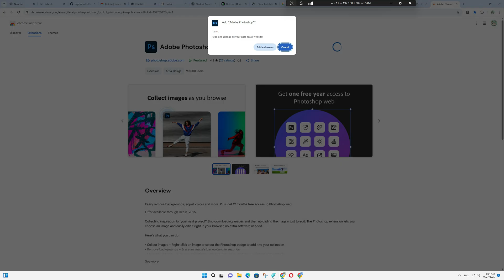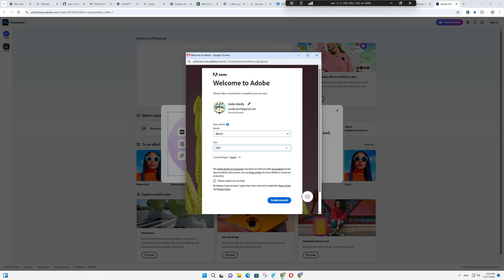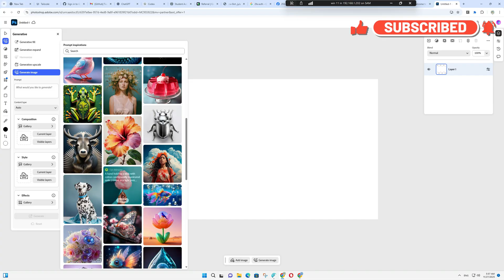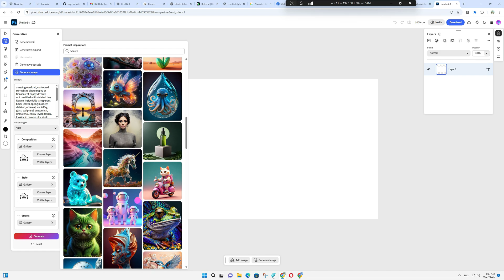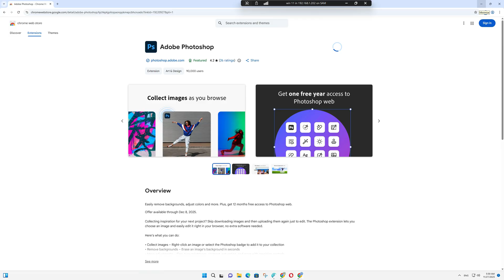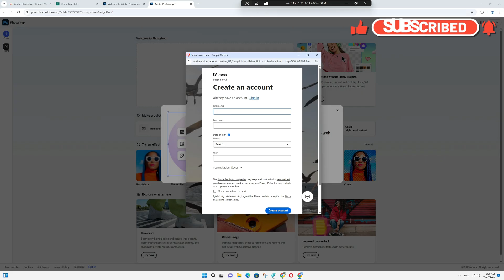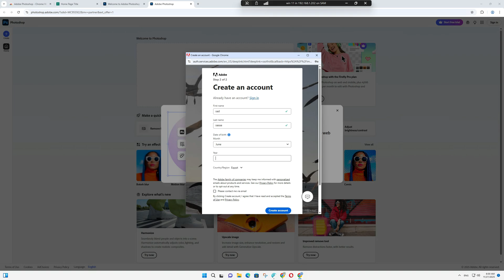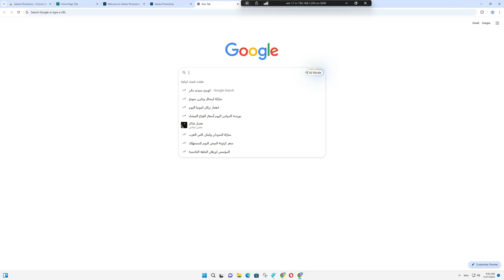فوتوشوب 2025 مجانا آخر إصدار | تفعيل كامل + ميزات AI جديدة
اكتشف في هذا الفيديو كيفية الحصول على Photoshop Free 2025 لمدة سنة كاملة مجاناً بدون الحاجة إلى بطاقة ائتمان أو فيزا كارد!
شرح خطوة بخطوة لكيفية تشغيل Adobe Photoshop Online مع تفعيل جميع ميزات الذكاء الاصطناعي AI مثل التعديل التلقائي، توليد الصور، إزالة العناصر، تحسين الجودة، وتصميم السوشيال ميديا بسهولة.

إذا كنت مصمم، يوتيوبر، فريلانسر، أو حتى مبتدئ… هذا الفيديو سيوفّر عليك الكثير لأنك ستحصل على فوتوشوب الأصلي من أدوبي مجاناً لمدة 12 شهر بدون أي دفع.

🎨 ماذا ستتعلم في الفيديو؟

طريقة الحصول على فوتوشوب 2025 مجاناً بدون بطاقة بنكية

تثبيت الإضافة خطوة بخطوة مع تجربة عملية

تشغيل أدوات الذكاء الاصطناعي AI بالكامل

كيفية تصميم بوستات السوشيال ميديا بسرعة

مضاعفة عدد الـ Credits بدون حدود

إنشاء حسابات جديدة باستخدام Temp Mail

أهم الحيل للحصول على أقصى استفادة من Photoshop AI

💡 ملاحظة:
لا تحتاج إلى تحميل أي برامج على جهازك، كل شيء يعمل أونلاين وقابل للاستخدام على أي جهاز أو مواصفات ضعيفة!

❤️ لا تنسَ:

✔️ تفعيل زر التنبيهات
✔️ دعم الفيديو بلايك 👍
✔️ كتابة تعليق تحفّزني أقدم محتوى أقوى

🔍 كلمات مفتاحية مدمجة SEO